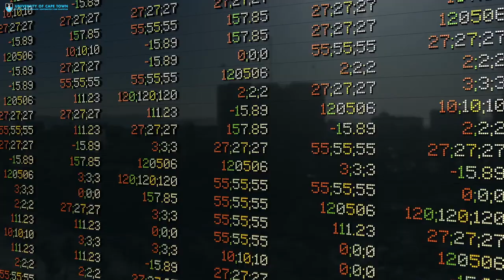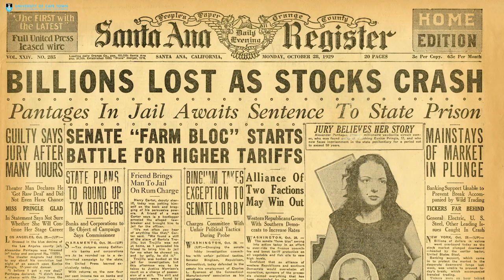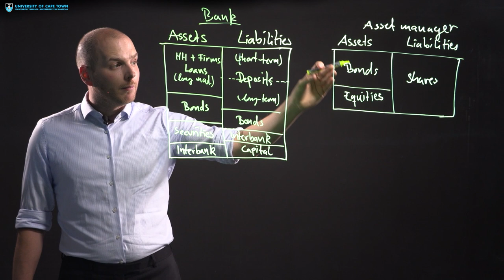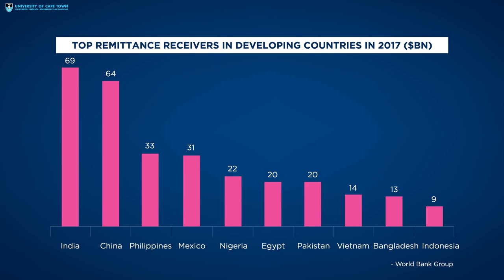Financial Regulation in Emerging Markets and the Rise of Fintech Companies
Open online course on Coursera.